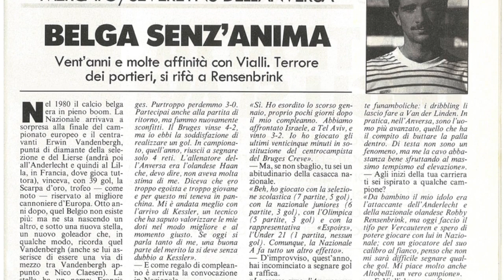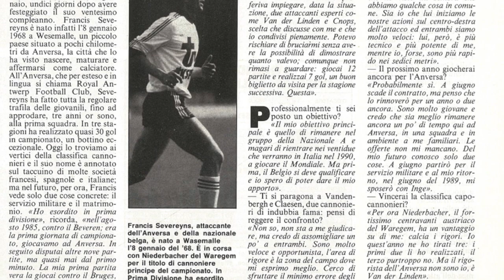Meteore e bidoni della Serie A: flop stranieri nel calcio (parte 12)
Aggiungiamo un nuovo capitolo alla nostra saga dedicata a quegli stranieri che non sono riusciti ad adattarsi al meglio alla realtà del massimo campionato italiano. Calciatori a volte accompagnati da grandi aspettative, in altri casi chiamati a rappresentare vere e proprie scommesse che non sono andate a buon fine. Meteore e Bidoni della Serie A parte 12: stranieri tra flop, stranezze e curiosità.

Da Erwin Hoffer che fu l'alternativa per il Napoli a... Lewandowski a Francis Severeyns, il (non) bomber che amava giocare senza pressioni. Dalla clamorosa Sliding Door che dirottò Mido dalla Juventus alle sue Vacanze Romane a Digao, fratello di Kakà che visse a San Siro un'unica notte da incubo. Da Hugo Rubio, frenato da un infortunio e dalla cucina bolognese a José Perdomo, protagonista più che sul campo con la maglia del Genoa di una delle più memorabili battute di Vujadin Boskov.

E tu quali mitici "bidoni" ricordi? Scrivilo nei commenti e guarda il video per scoprire tutti quelli che sono stati citati!

Video: Pixabay.com;